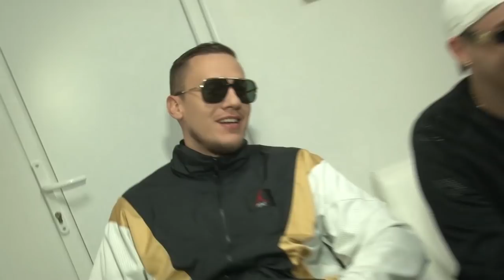BACKSTAGE - RASTA I TASKO NAJAVUVAAT ZAEDNICKI DUET